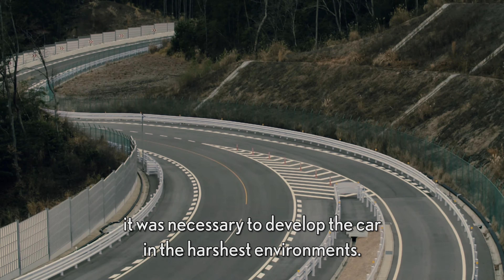2021 Lexus IS - Naoki Kobayashi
Lexus IS Chief Engineer Naoki Kobayashi